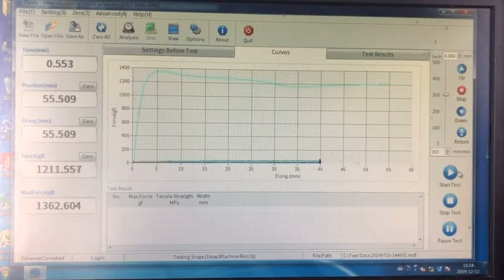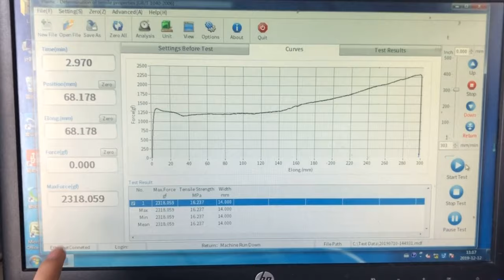1007E Plastic Film Tensile Strenght Test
1007E Plastic Film Tensile Strenght Test